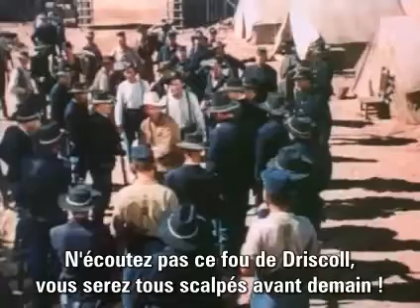Le Jugement des Flèches (1957) - Bande-annonce VOSTF